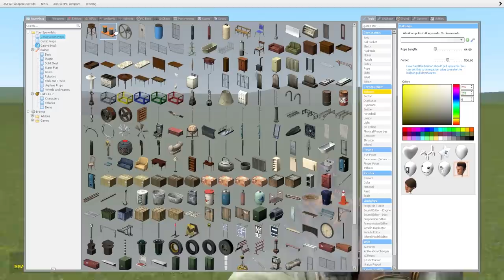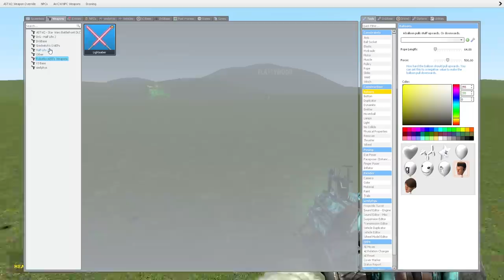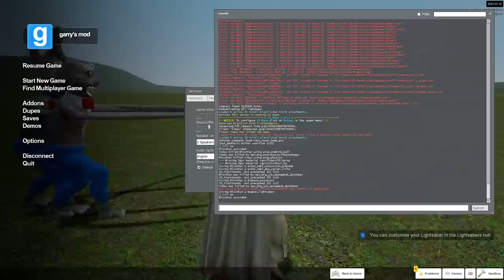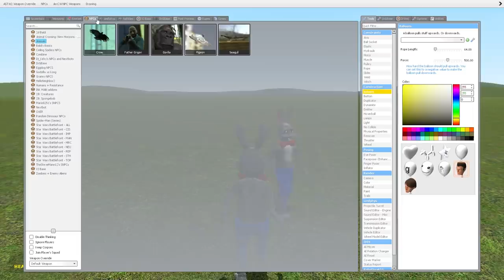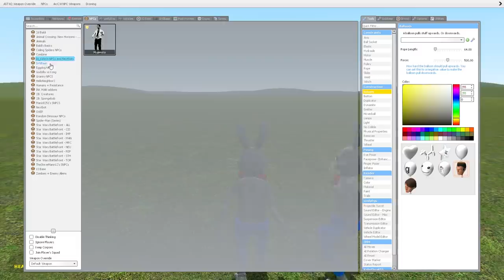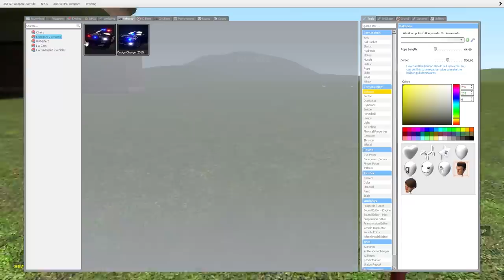Can We Survive The Evil Bunny Mr. HOPP?! (Garry's Mod)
► Game :: Steam Game Garry's Mod

Blox4Fun